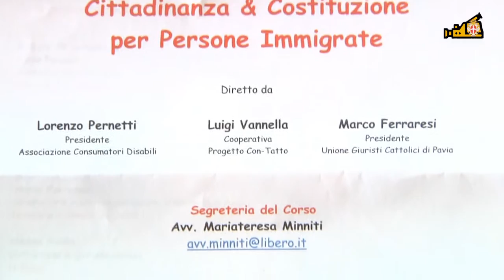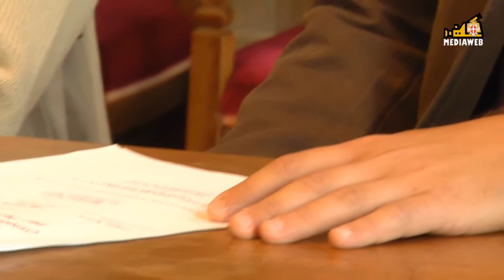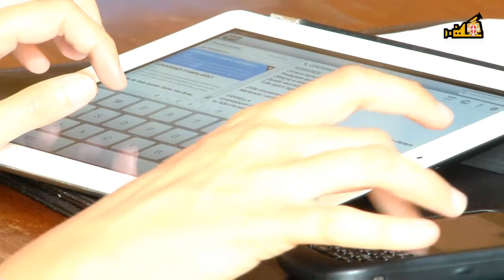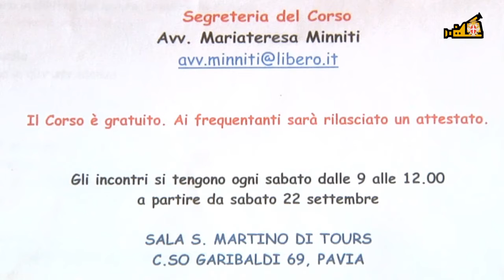Cittadinanza & Costituzione per Persone Immigrate - 2^ edizione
Presentata la 2^ edizione del corso dall' Assessore ai Servizi Sociali Sandro Assanelli, dal Presidente dell' Ass. Unione Giuristi Cattolici di Pavia Marco Ferraresi, Lorenzo Pernetti Presidente Ass. Consumatori Disabili e Luigi Vannella della Cooperativa Progetto Con tatto. Il corso gratuito è rivolto ha persone immigrate